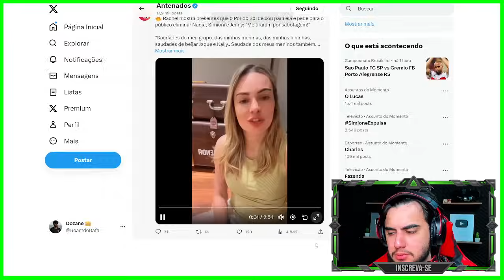RACHEL SHEHERAZADE FAZ DURA ACUSAÇÃO CONTRA JENNY E SIMIONI!!! "Sabotaram minha..." | A Fazenda 15